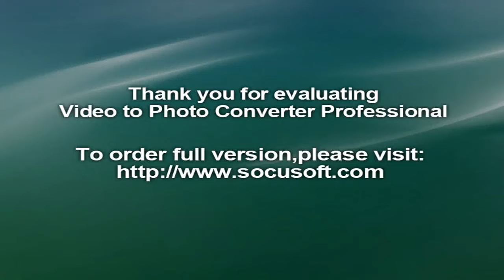Andy Murray swats aside David Ferrer to reach China Open final